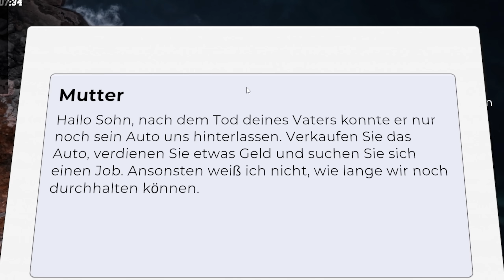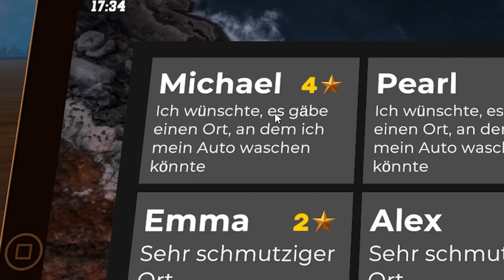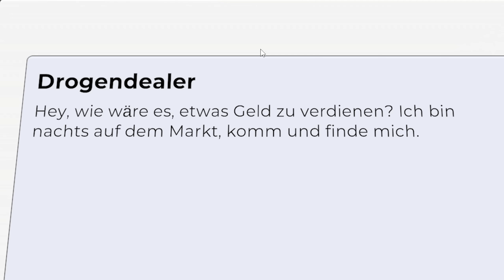NEUE Geschäftsidee - NEUES Abenteuer😂| Pumping Simulator 2⛽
Laurenz Beste
Postnummer: 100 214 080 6
Postfilialnummer: 587
Hannoversche Str 92
30627 Hannover